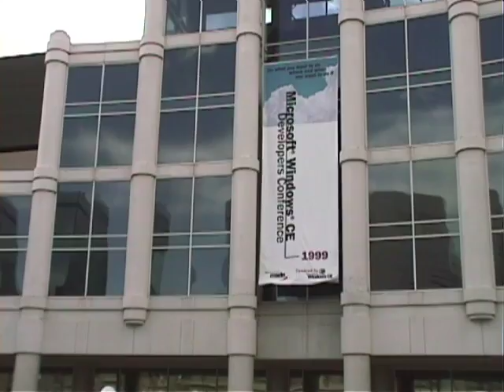Intrinsyc Software at Microsoft's Embedded Systems Conference (May 1999)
Please check out my personal web for more interesting stories, information and videos.